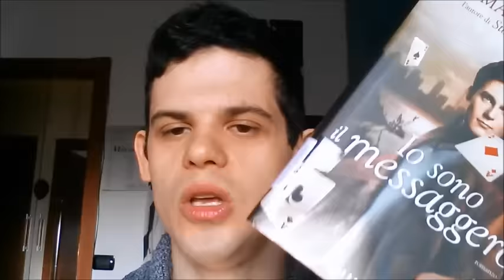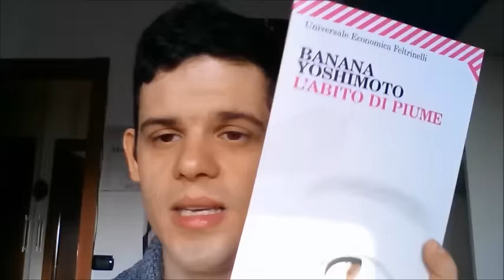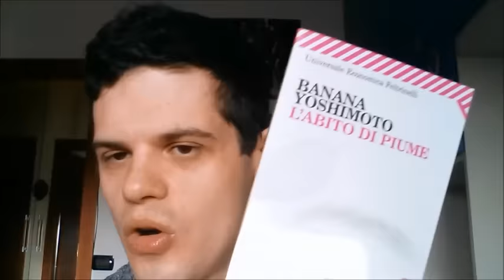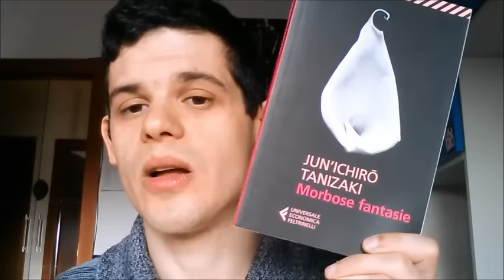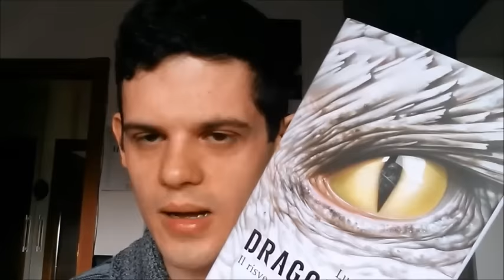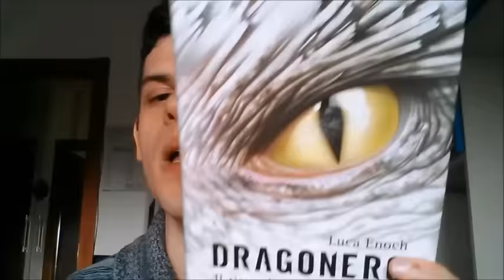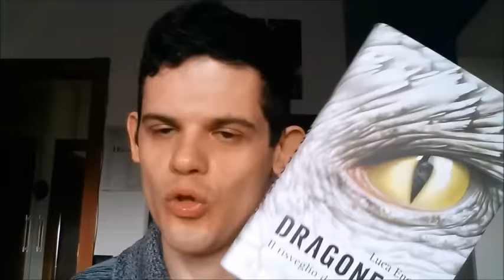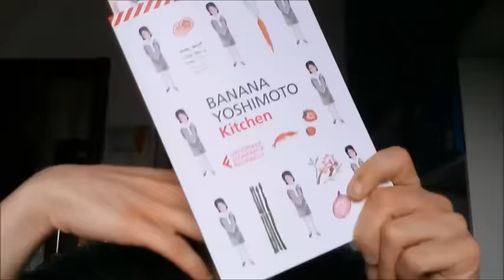◘ LETTURE DEL MESE DI FEBBRAIO ◘